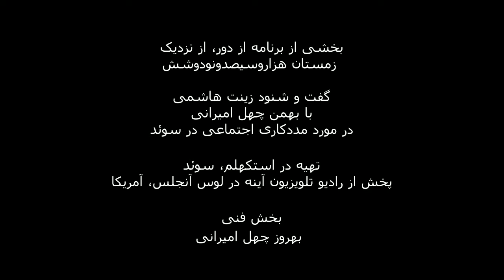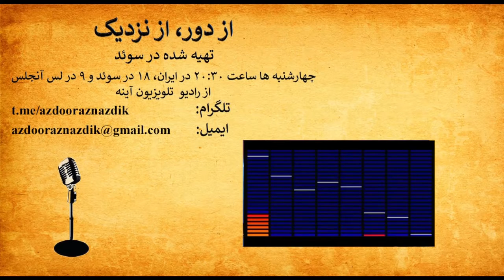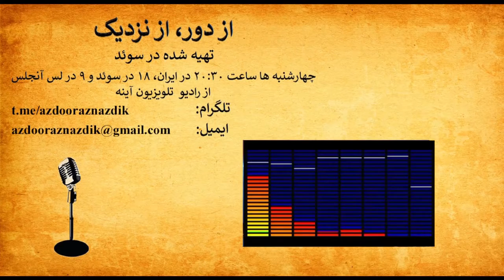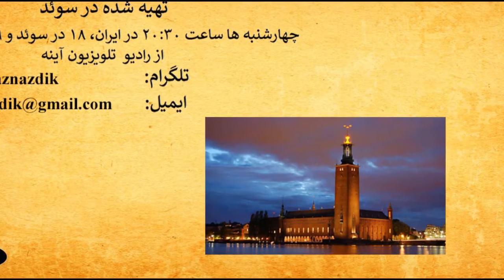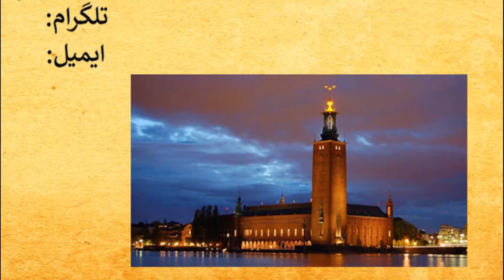Bahman in Ayeneh 1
گفت و شنود زینت هاشمی با بهمن چهل امیرانی در مورد مددکاری اجتماعی در سوید در برنامه از دور از نزدیک در زمستان هزار و سیصد و نود و شش